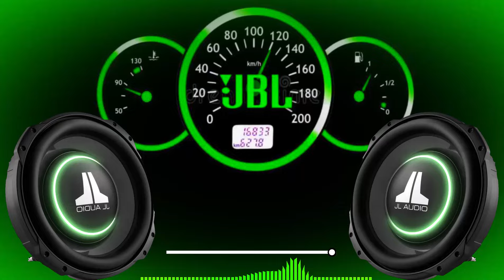DJ MUSIC|BASSBOOSTED-BASS|VIP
bass boosted
bass music
trap music
ultra bass test music
deep bass boosted songs
bass boosted 2023 music
best bass boosted music
deep bass boosted music